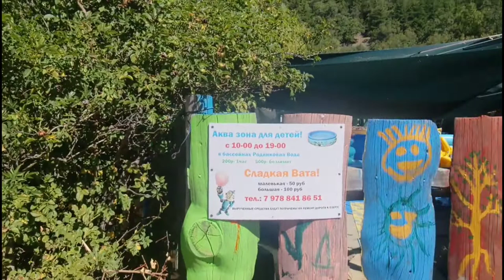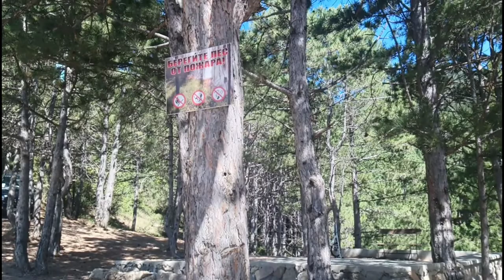Ялта Ущелье трёх гор Васильевское озеро. Крым Блог Фест 2020 2 день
Крым Блог Фест 2020 день 2. Отдых в горах. Васильевское озеро. Спасибо Крым глазами Местных за видео с квадрокоптера